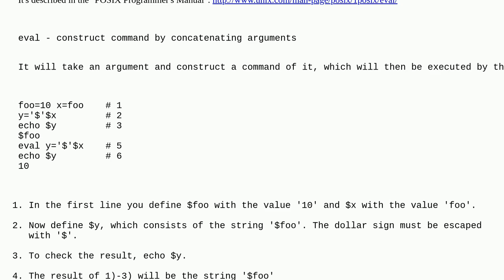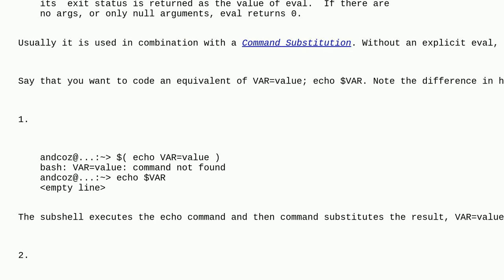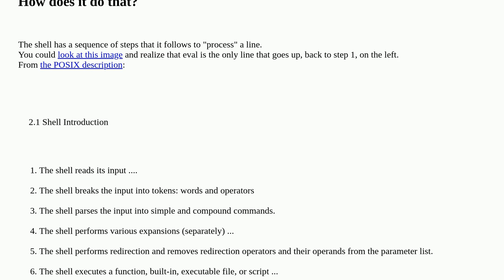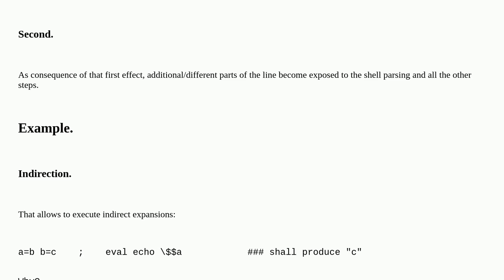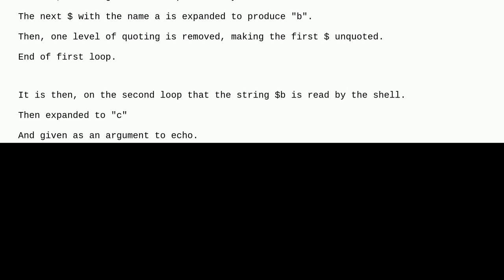Unix: What is the "eval" command in bash?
What is the "eval" command in bash?

A special thanks goes out to the awesome community

  bash shell eval